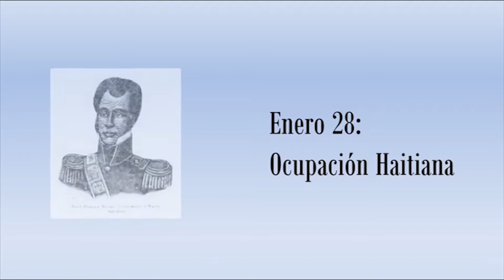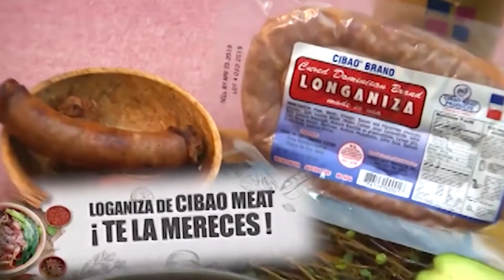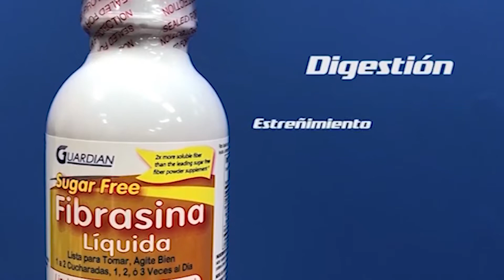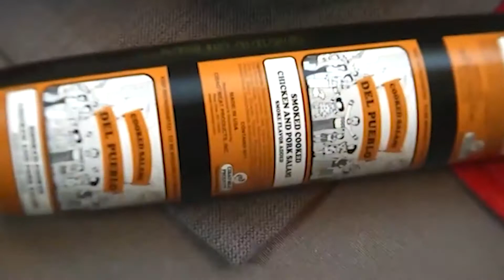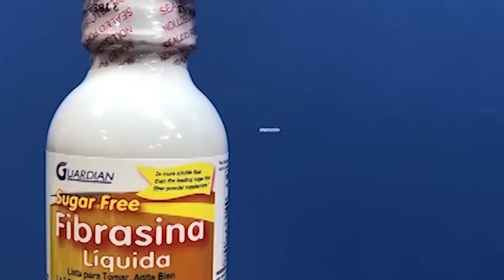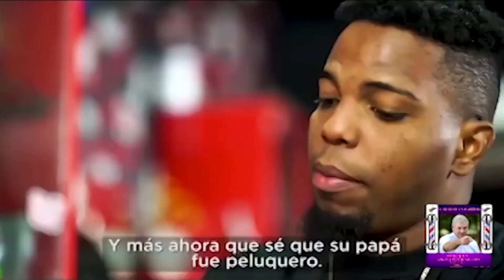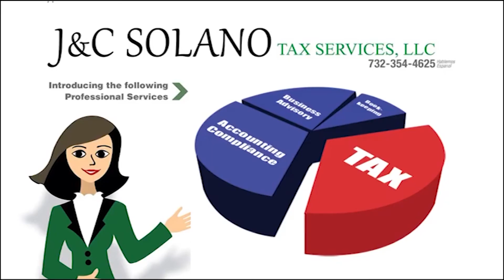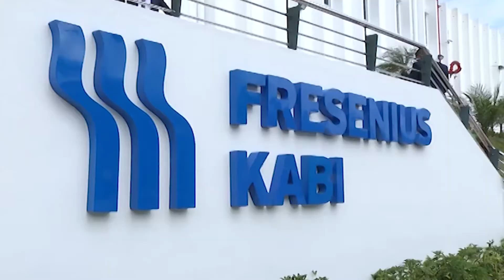SOMOS DE QUISQUEYA 26 01 20